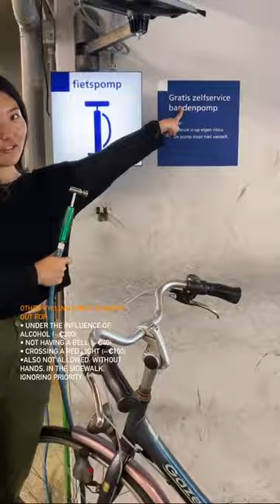Dutch Bike Culture - Things you need to know!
Always have these things in mind and avoid fines in the Netherlands